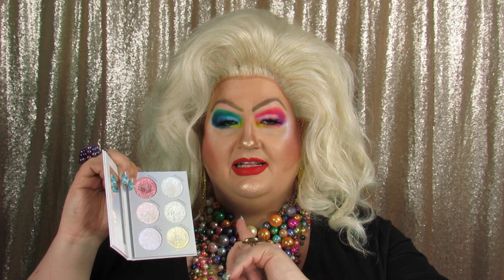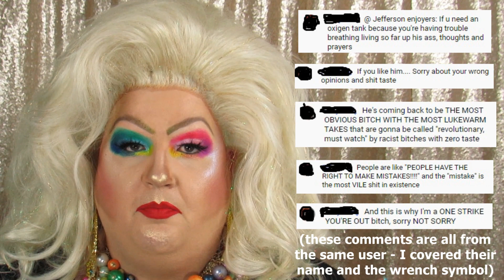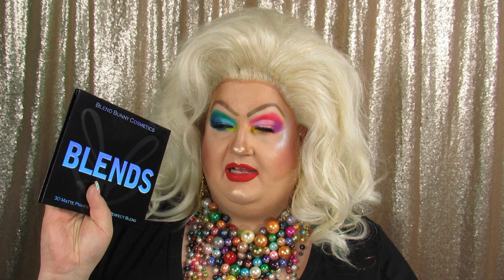The Best Makeup of 2022 - Better Late Than Never, I Guess?!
This video is late.  I know it.  You know it.  Life is weird, and that's what happens.  I figure if the Oscars can celebrate 2022 in March, then so can I!  I have a video coming that's going to speak to some of the challenges that have been happening in my life (and have been impacting the channel), but for now, just know that I meant to have this out earlier...and just didn't.

Regardless, I hope you enjoy this celebration of my favorite products that I tried in 2022!

My two podcasts, JANESSA AFTER DARK and MISS JAYE: THE RENOVATION can both be found on my SoundCloud profile at the link below, or search Janessa After Dark on Apple Podcasts or Stitcher.
- and I will be slowly transitioning them over to my channel so you can hear them here as well!

I love a good countdown, but now that 2022 is over, I'm excited for a new year filled with lots of great new challenges and adventures! I hope that you're taking care of yourselves and each other, and I hope you're trying to leave the world a little better than how you found it.  Until next time, My Friends!  XOXO - Miss Jaye